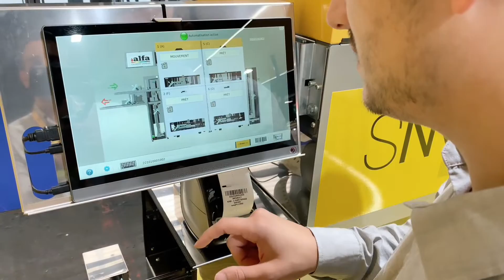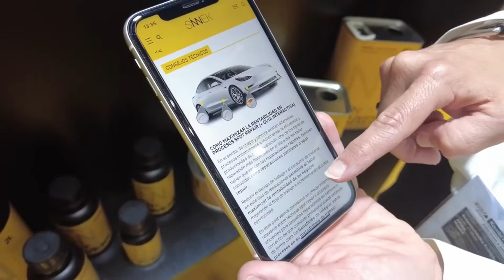SINNEK au Salon EQUIP AUTO Paris 2022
SINNEK, la marque de peinture haut de gamme pour la finition automobile, a conclu une nouvelle participation au salon EQUIP AUTO Paris 2022 avec beaucoup de succès et de reconnaissance. Pendant les jours qu'a duré l'événement, de nombreux clients et professionnels du secteur sont venus au stand de la bannière jaune dans le but de découvrir les dernières solutions SINNEK pour améliorer la rentabilité, la productivité et l'efficacité dans le secteur de la carrosserie.